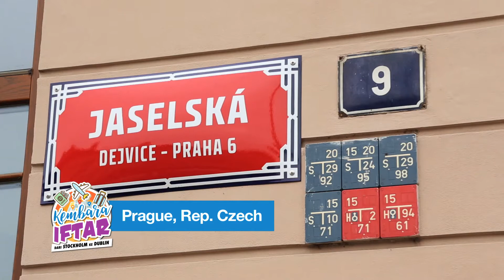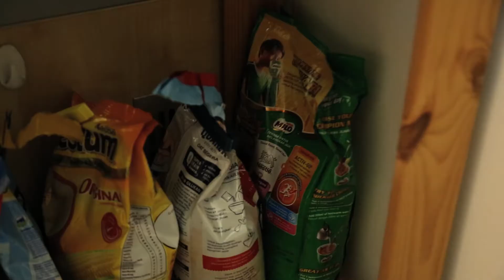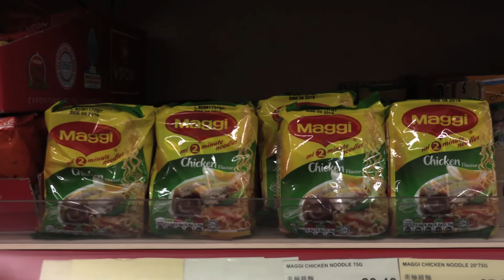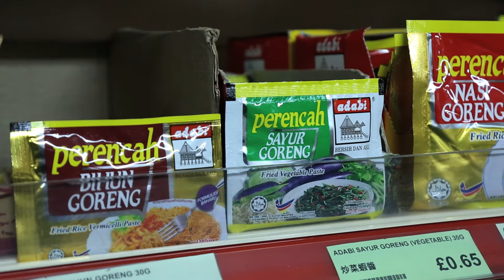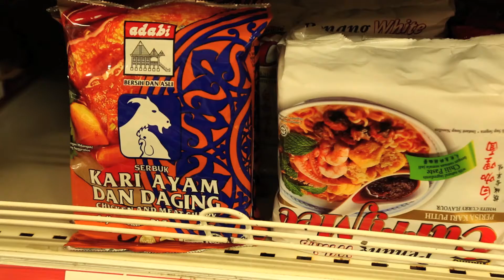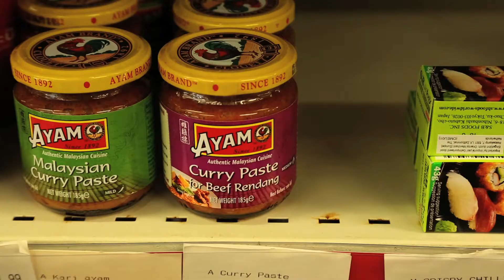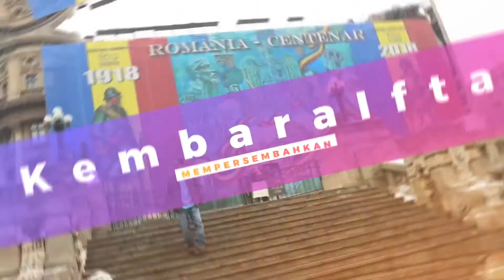Kembara Iftar dari Stockholm ke Dublin - Barang Malaysia yang dah sampai Eropah Matjepp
Jafni (Matjepp) is Malaysian based Travel Video Producers, Specialize in Producing Facebook Videos, Youtube Travel & Food Video.

We provides profesional travel video for destinations all over Malaysia or Any part of the World with emphasis on Travel, Food, Activities, Accommodation, Culture & Nightlife.

We produce Niche Video Campaigns for the Travel Industry and amazing Interactive Youtube videos and photos for your travel, helping Client to showcase and share them with the world.

From shooting & editing, all the way through to running it on your youtube channel.

We offers two major travel video services:

1) Production of destination social marketing videos for countries, cities and regions.

2) Production of hospitality social marketing videos for hotels, resorts and food outlets.

"Makan Aja" "Food Channel" "food reviews" recipes "360 food experience" "food & beverages" "Malaysia" "Malaysian" "the best Malaysian" "Penang" "Kelantan" "Sabah" "Sarawak" "Klang Valley" "Petaling Jaya" "Sedap Affordable" "Matjepp"